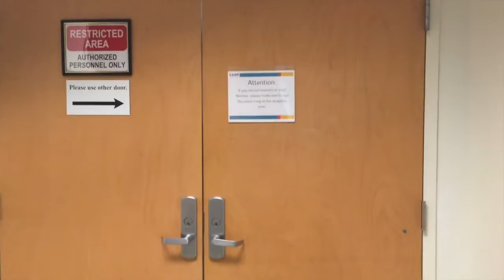VEDA DAY 2 A LITTLE PEAK INTO DAYCARE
I have decided to participate in VEDA (VLOG Every Day in April)! Here is DAY 2 with a little peak in Daycare! The Twins are 7.5 months old. I think i finally found some time to edit videos! I don't want to jinx myself.